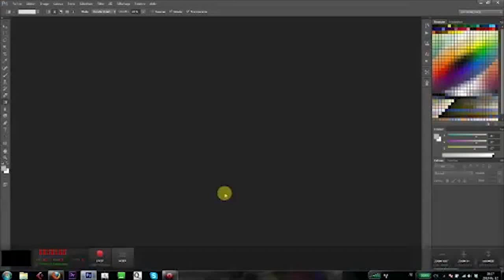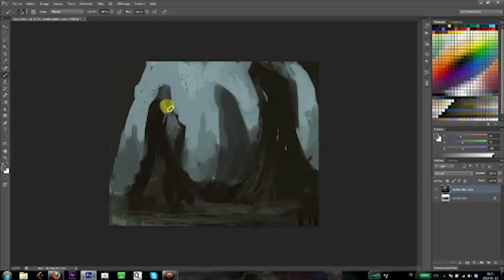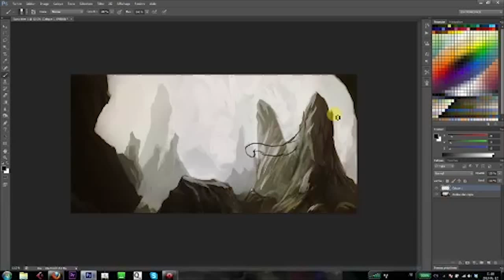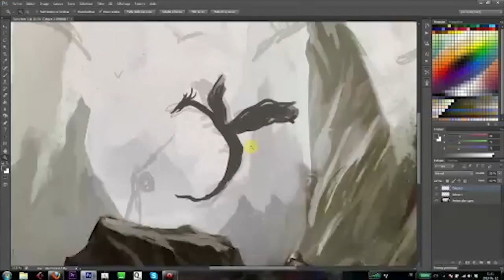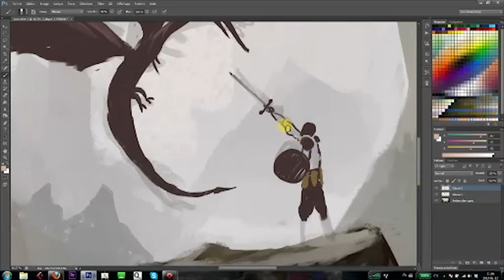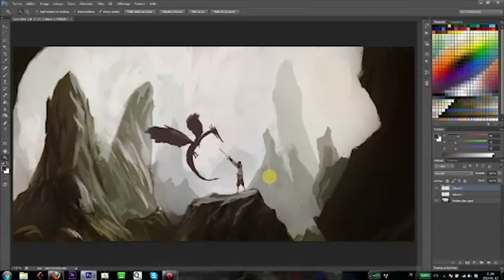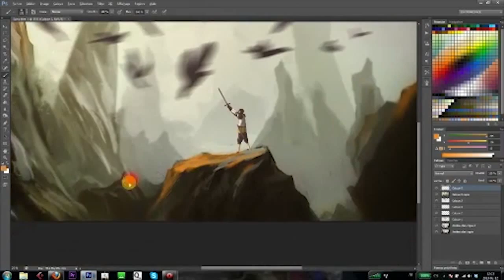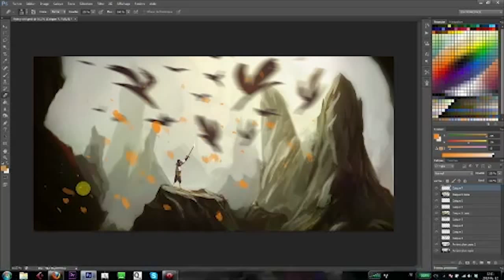Improvisation painting, Sword rocks and flying shit.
It's a pure improvisation speed done in 1h20.

I start with random shapes and values, and try to make my brain find scenes in it. Right after it's the colors who give me the final idea.

In this one I was stuck like a bitch with some boring rocks, so I decided to bury me in a classic speedpainting with one subject almost in the center, a knight in a static pose and some random-dragon-like opponent (at the end I was thinking of putting some lens flares in it...)

But at the end, it was fun to do it !